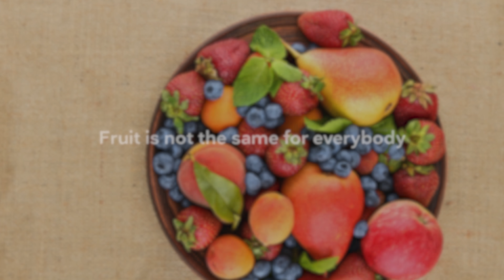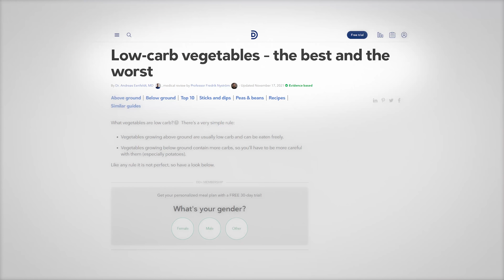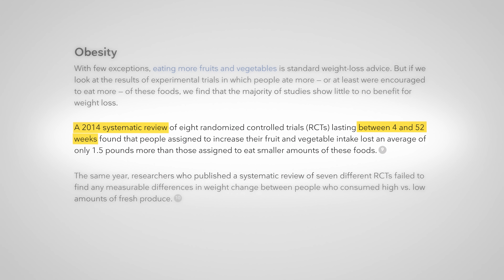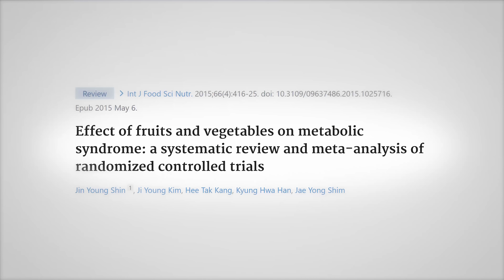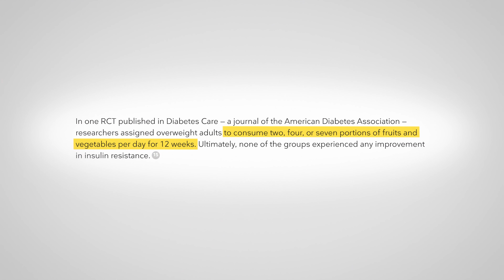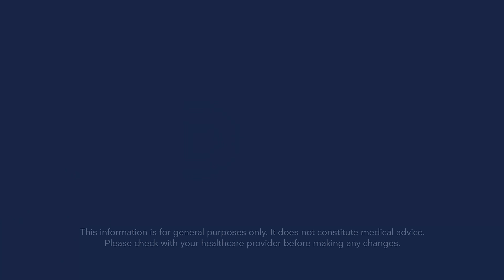Do we need fruits and vegetables?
We often hear that we need to eat our "fruits and vegetables" to be healthy. But is that statement backed by science? You may be surprised to hear the answer. Don't get me wrong. Vegetables can absolutely be part of a healthy diet and most people should eat an array of veggies. But does this advice apply to everyone and is it a health requirement? Let's dig in to the science!

Table of contents:
0:00 Introduction
0:23 About the DD guide on fruit and vegetable
1:45 Do we need fruits?
4:58 Do we need vegetables?
6:51 RCT on fruits and vegetable consumption
9:17 Correlation to diabetes and metabolic syndrome